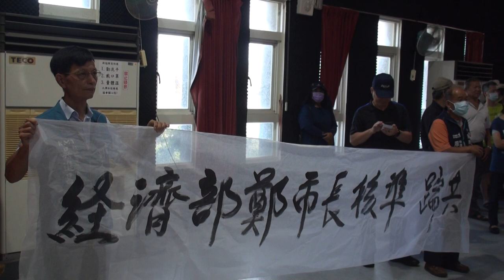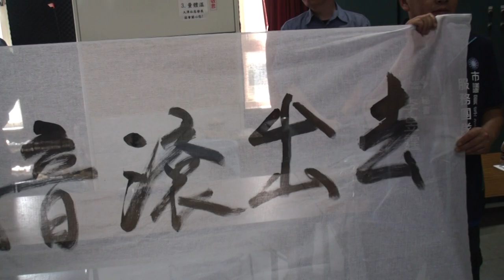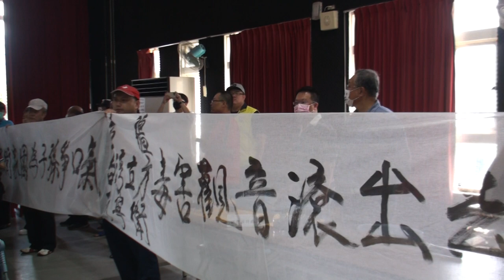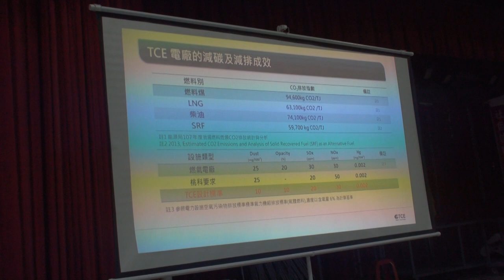20230826 觀音 SRF 0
20230826 《臺灣立方》能源股份有限公司進駐桃科說明會